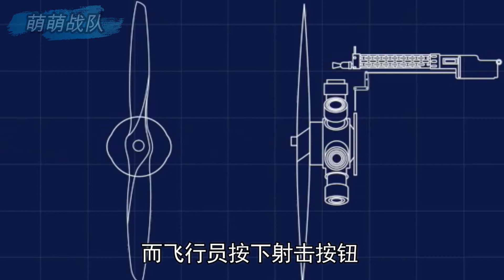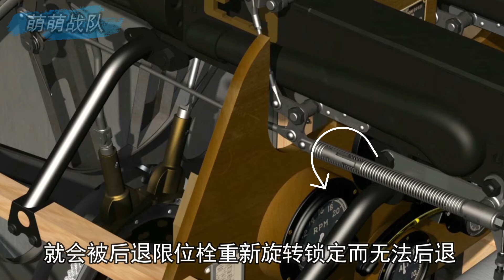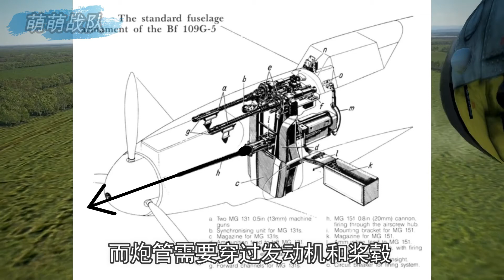子弹是如何穿过螺旋桨射出的？制造灾难的机枪桨叶协调器 【萌萌战队】